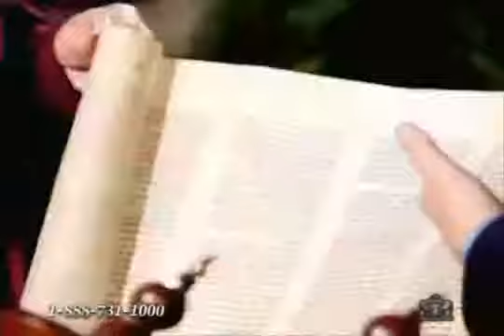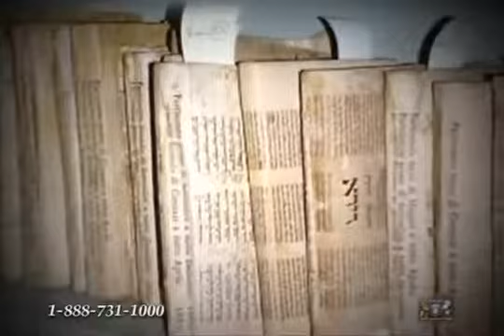Creation in the 21st Century The Bible and Science 1 of 3